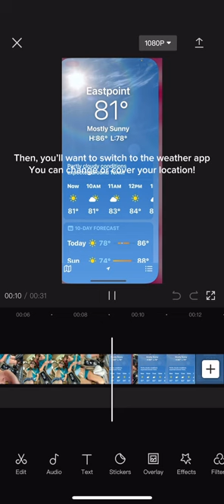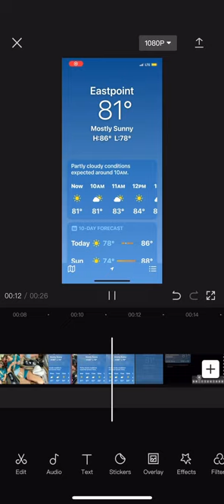Weather app transition tutorial!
A lot of people were asking for a tutorial so here it is! This is me coming back from vacation. Love y’all! 🤍